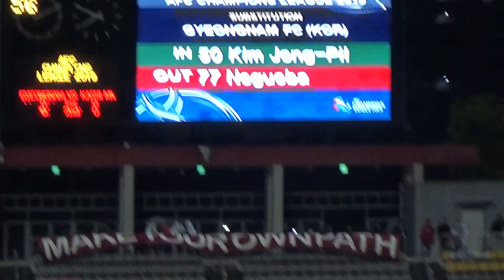[19.04.09] 토모야의 자책골, 경남의 1번째 골!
2019 AFC 챔피언스리그
조별 예선 E조 제 3경기
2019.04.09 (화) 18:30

[ 경남FC vs 가시마 앤틀러스 ]
Gyeongnam FC vs Kashima Antlers
慶南FC (キョンナムFC) vs 鹿島アントラーズ

※ 골장면 : [00:35]

 후반전 56분, 경남FC 소속의 쿠니모토 타카히로 (邦本宜裕 / Takahiro Kunimoto) 선수가 크로스를 올렸는데, 가시마 앤틀러스 소속의 수비수 이누카이 토모야 (犬飼智也 / Tomoya Inukai) 선수가 헤딩으로 자책골을 넣고 말았습니다.

 한동안 득점이 터지지 않았는데, 이누카이 토모야 선수의 자책골로 경남FC가 1:0으로 앞섰습니다.

※ 카메라 :
Sony HandyCam HDR-PJ675 (XAVC S, 24 Fps)